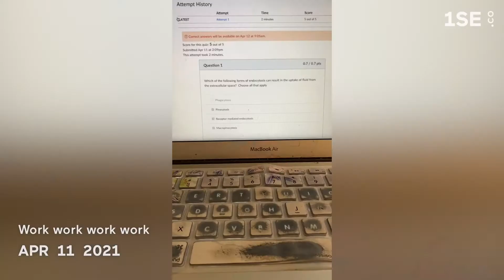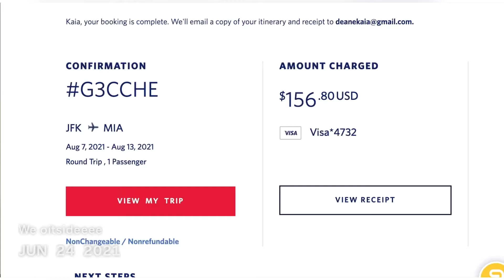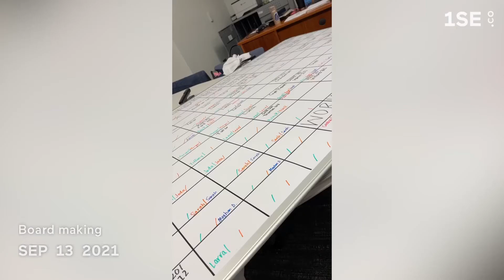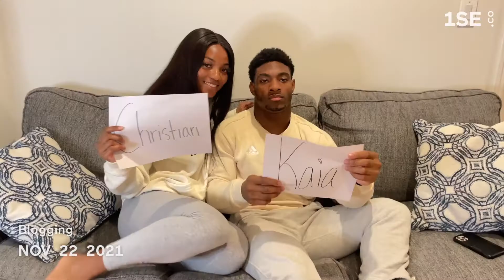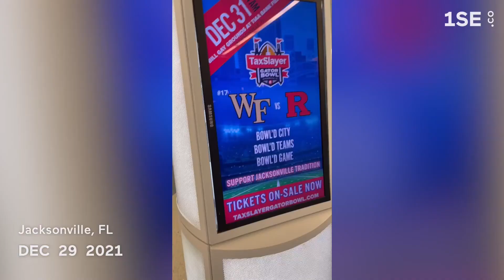2021 RECAP// 1 SECOND A DAY FOR A YEAR | KAIA DEANE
Thank you to everyone who has joined me through 2021. It has been everything and more than i ever expected. I hope you enjoy this quick recap of all my adventures wether it wsd travel, school, game days, friends/family or just laying in my bed!